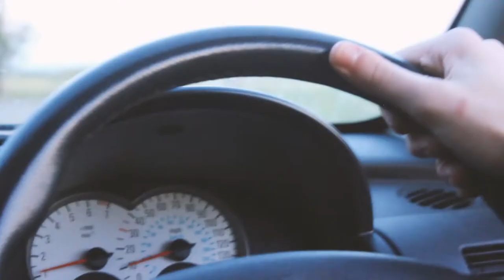SHORT FILM - THE WIRE -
Short film made for BATAR at The University Of Salford.

Director: Luke Crompton
Writers: Aidan Aughton-Rimmer, Luke Crompton
Editor: Luke Crompton
Cast:
Protagonist: Aidan Aughton-Rimmer
Gangster: Callum Johnson
Poker Dealer: Matthew Stevens